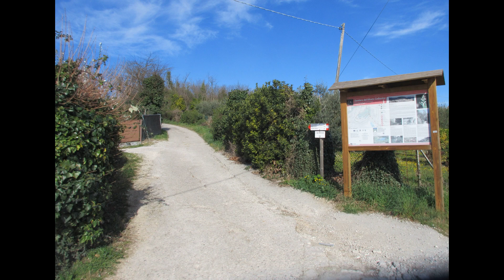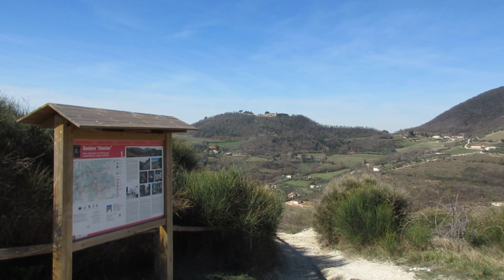percorso dei tulipani in solitaria